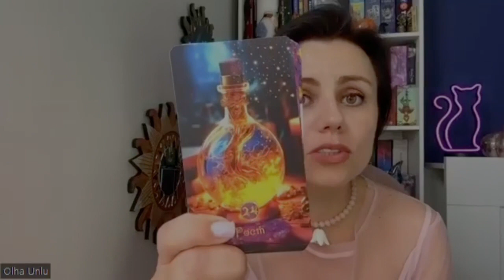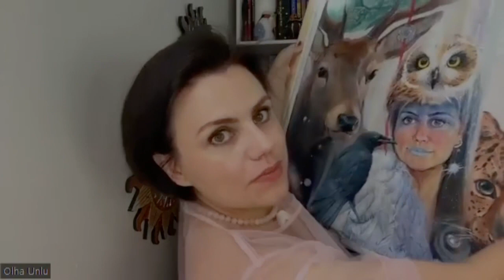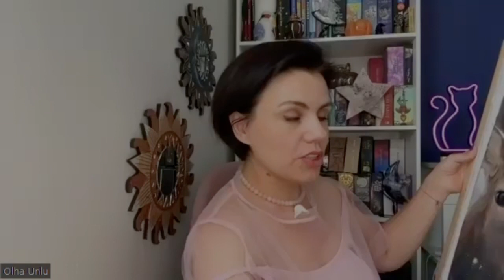Розпаковка енерго кодів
Що стається з нашим життям коли приходять енергії в наш простір, що вони нам несуть